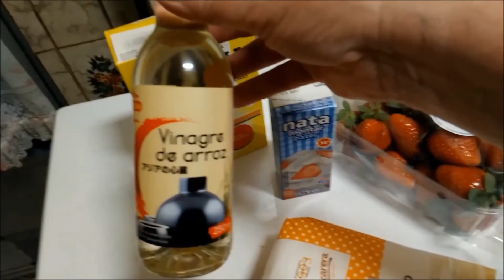MOUSSE DE FRESAS NATURALES - POSTRE FÁCIL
Postre fácil y natural para San Valentín (Día del Amor y la Amistad), con productos de temporada, como las fresas. Aprovechamiento de recursos.